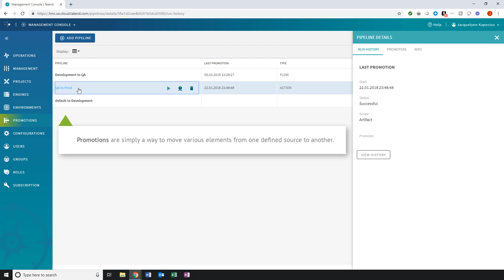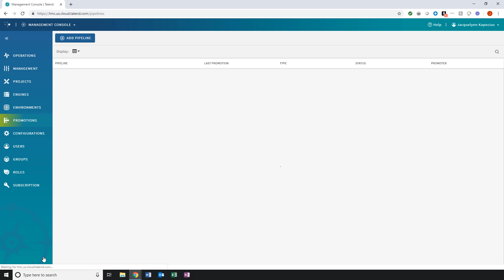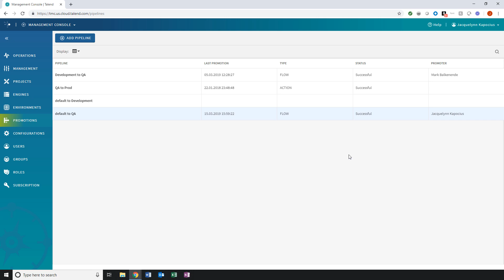Talend Management Console: Promotions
Welcome to the Talend Management Console, enabling you to manage your Software Development Life Cycle within a single cloud application. Enjoy the straightforward and user-friendly UI of the Talend Management Console with the simplicity of moving from one stage of your SDLC to another.